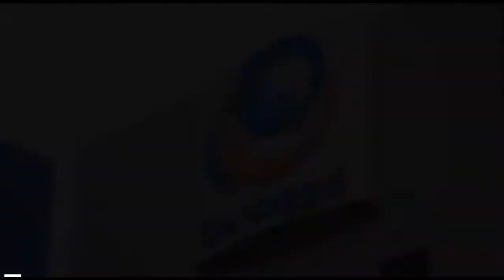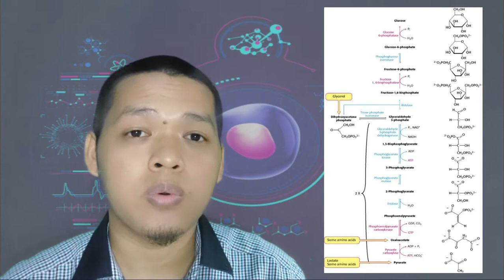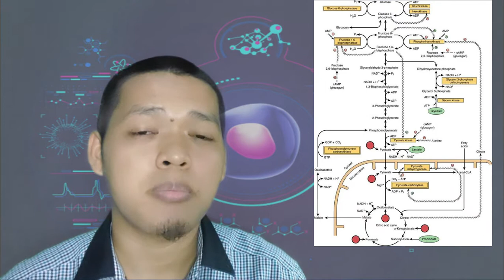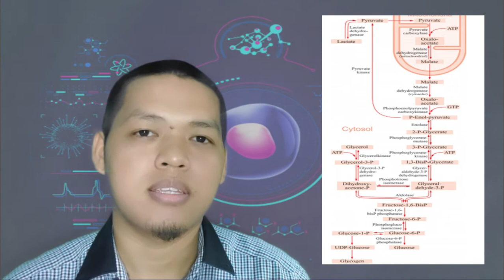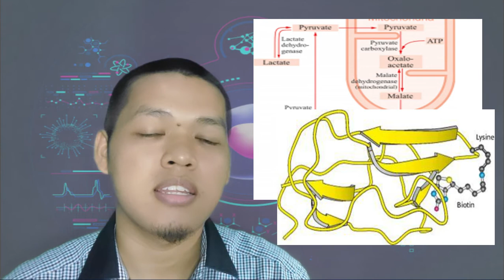Piruvate menjadi glukosa? | Glukoneogenesis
salah satu mekanisme 'pertahanan' dari hipoglikemia yaitu pembentukan glukosa dari bahan lain non-karbohidrat (non-hexose). Yuk simak..